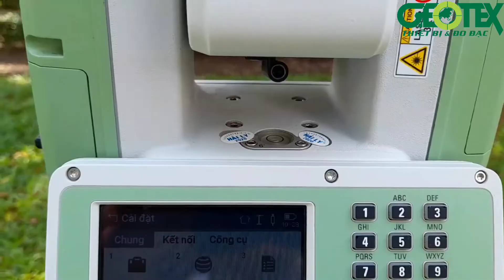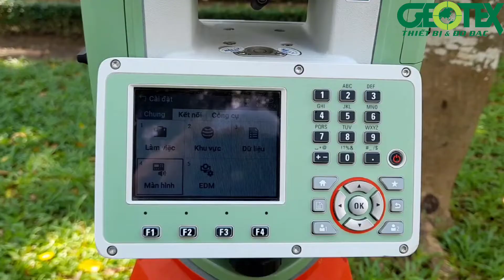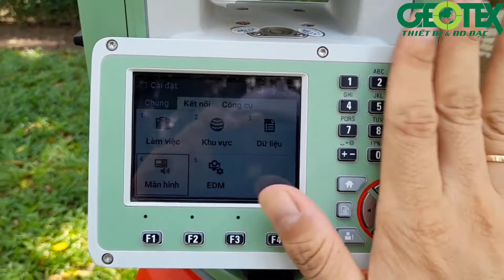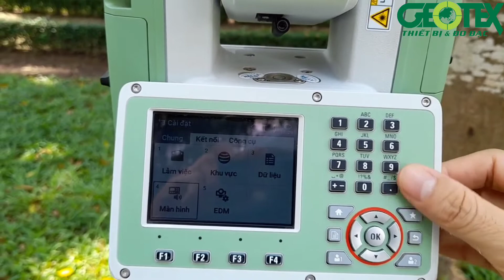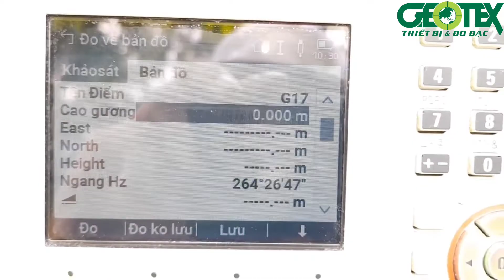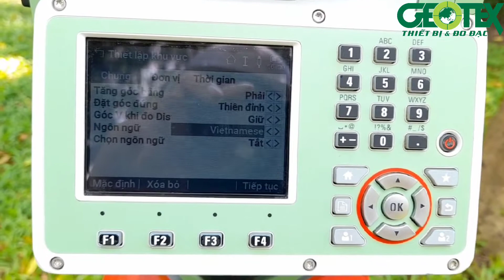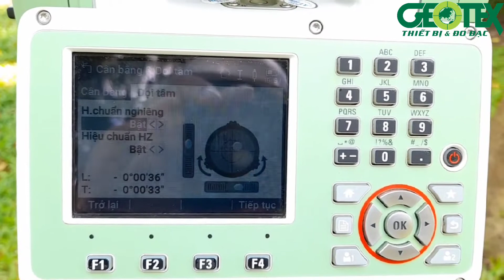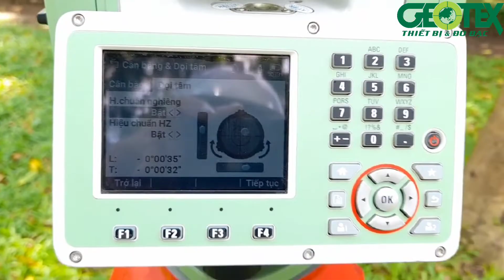MÁY TOÀN ĐẠC ĐIỆN TỬ LEICA THỤY SỸ | Máy toàn đạc Leica Ts03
Như mọi người đã biết Hãng Leica là nhà sản xuất máy Trắc địa  nổi tiếng trên toàn thế giới suốt  200 năm qua.
Ở Việt Nam Những kỹ sư đo đạc đã biết đến hãng Leica qua những dòng máy tiêu biểu như ts02, ts06. Và hãng leica vừa cho ra đời một dòng sản phẩm mới đó là máy toàn đạc điện tử leica ts03.
Và lần này máy toàn đạc leica TS 03 có những thiết kế và thay đổi rất là cá tính cho chúng ta sự trải nghiệm tuyệt vời khi đo đạc : Ngoài những tính năng cá tính và quen thuộc của máy Leica như là , Chỉ cần sử dụng bọt thủy tròn - bớt đi bọt thủy dài tích hợp Thủy điện tử đồ họa, rọi tâm laser nhiều cấp độ, màn hình lớn hiển thị nhiều trường thông tin, một đặc điểm không lẫn vào đâu được là trục khóa máy ma sát và vi động vộ hạn, tạo ra sự tiện dụng, linh động rất lớn khi đo đạc .
Ngoài ra máy toàn đạc leica cho chung ta rất nhiều sự mới lạ: thiết kế tinh tế cứng cáp, màn hình to, các phím thiết kế thông minh linh hoạt mà rất mượt khi sử dụng, độ chính xác cao 1mm, truyền số liệu qua USB, và một điều rất đạc biệt đó là máy có khả năng đo k gương lên đến 1000m, hệ điều hành Window CE 7 tiếng việt đầu tiên tại vn,. máy toàn đạc điện tử leica TS 03 chắc chắn sẽ ko làm các kỹ sư thất vọng.